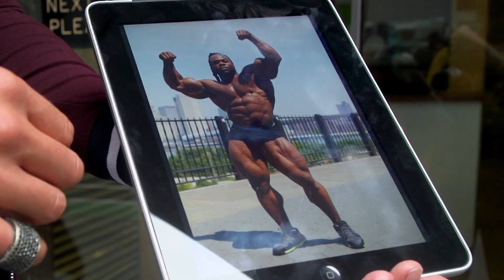Official Generation Iron Movie 3 Trailer Hd Documentary!!!